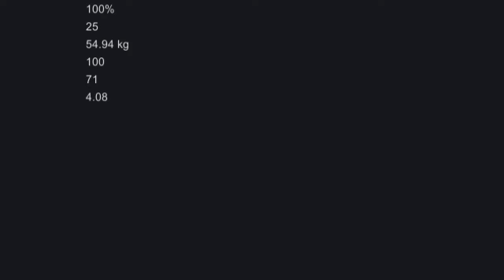Rimworld: Mad Animals and People, ep 22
Hello it’s Alorean,

In today’s episode, the colony gets an infestation of giant bugs.  A timber wolf tries to attack our turrets, but they take him out.